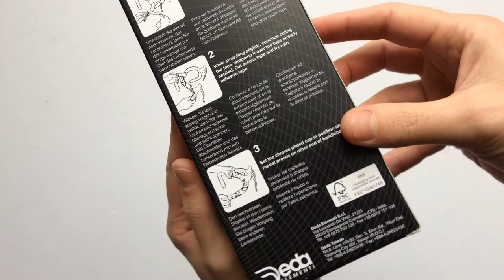Deda Squalo Feliratos Kerékpár Kormányszalag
Szivacsos, Deda Elementi feliratos bicikli kormány bandázs többféle színben.